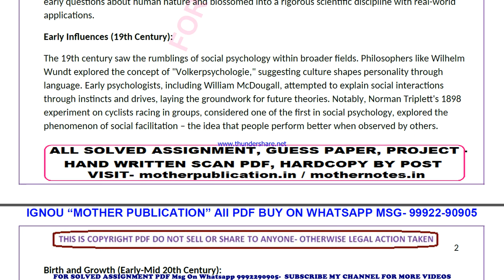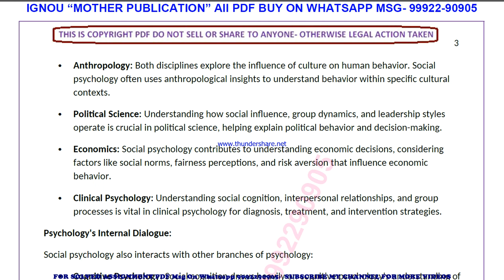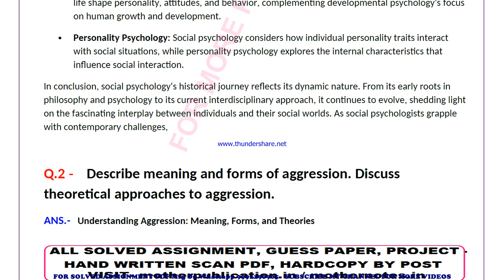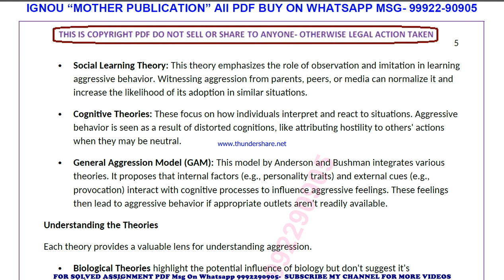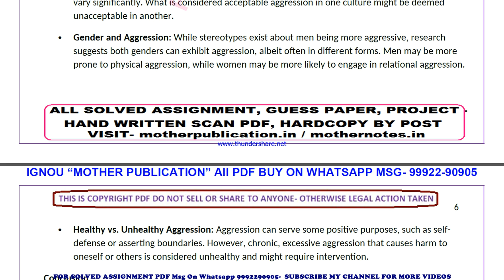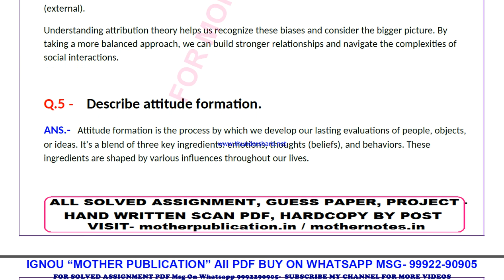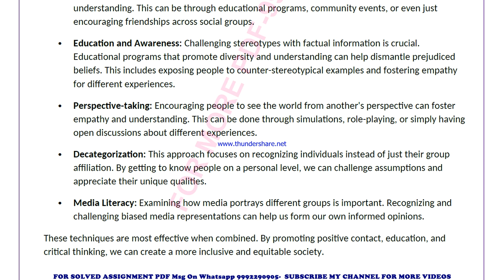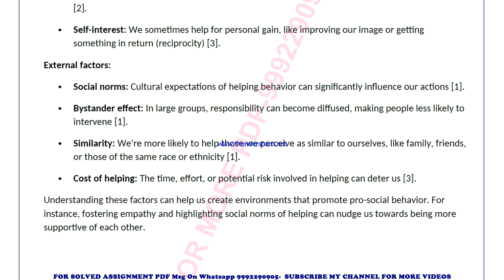bpcc 132 solved assignment 2024-25 | bpcc 132 solved assignment in english 2025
price-
bag-30rs

bpcc 132 ignou solved assignment 2024-25,
bpcc 132 ignou solved assignment 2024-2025,
bpcc 132 ignou solved assignment 2025,
ignou bpcc 132 solved assignment in english,
ignou bpcc 132 ignou assignment 2024-25 solved,
ignou bpcc 132 solved assignment 2024-25,
ignou ignou bpcc 132 solved assignment free,
ignou bpcc 132 solved assignment ignou 2024-25,
solved assignment ignou 2024-25 ignou bpcc 132,
bpcc 132 solved assignment ignou exam preparation ignou exam
bpcc 132 exam how to study for ignou,
exam bpcc 132 exam preparation preparation for,
gnou exams bpcc 132,
 ignou bpcc 132 exam preparation,